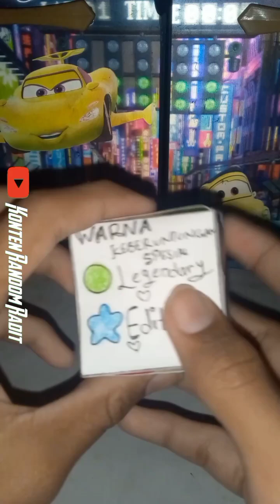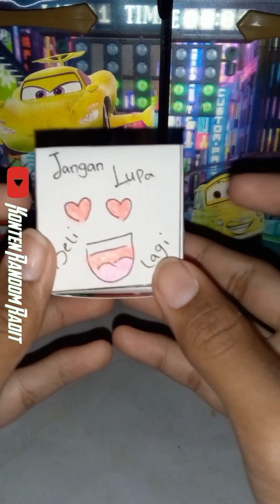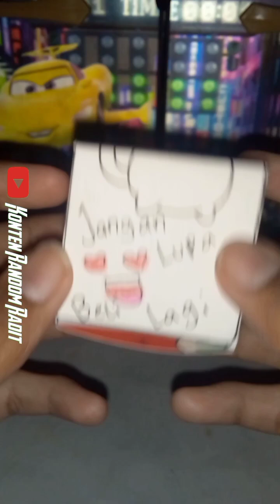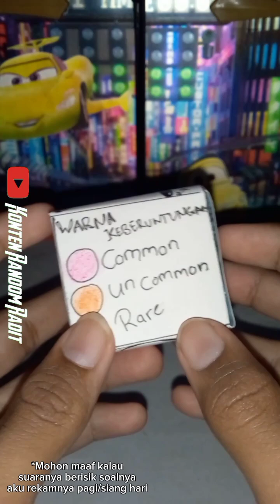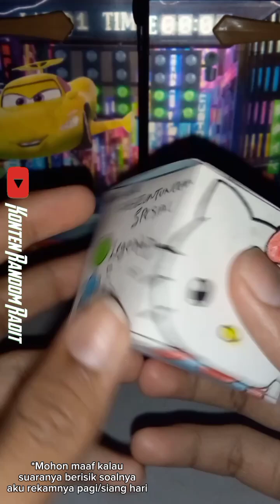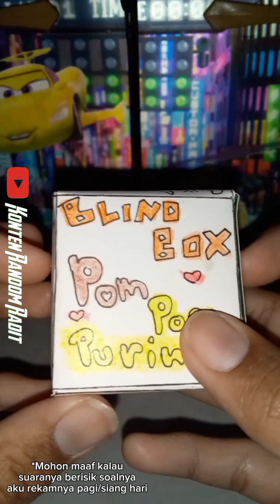ASMR Unboxing Mini Blind Box - Sanrio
Hai guys...
Di video kali ini aku akan unboxing Blind box sanrio...
Gimana keseruanku dalam:

ASMR UNBOXING BLIND BOX - SANRIO

Gaaas tonton aja sampai habis😉👍

Terimakasih...
Buat yang sudah mau menonton...

Konten Random Radit